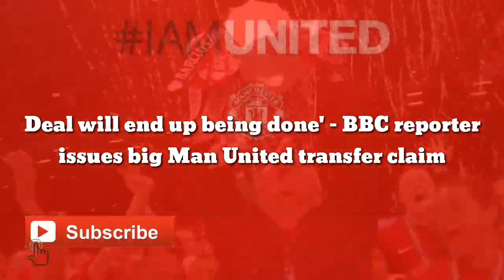Deal will end up being done' - BBC reporter issues big Man United transfer claim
Simon Stone has been speaking on a recent episode of the BBC’s Football Daily Podcast, discussing Jadon Sancho’s proposed move to Manchester United.

The BBC reporter was brought onto the podcast to discuss Sancho and all of the details around the deal, and he revealed that he thinks the Red Devils will sign the England international this summer.

Here is what he said when asked by Chris Sutton if Manchester United would get the deal done: